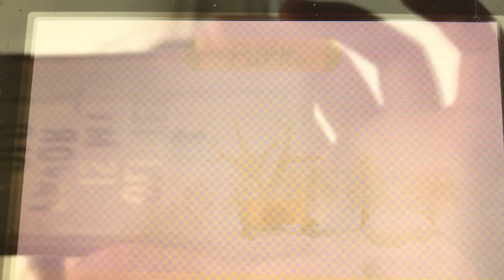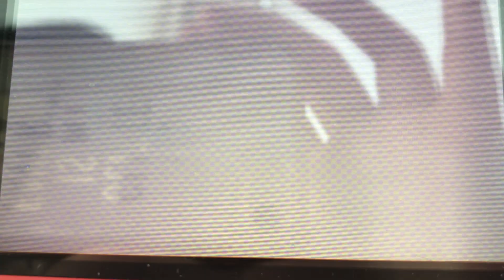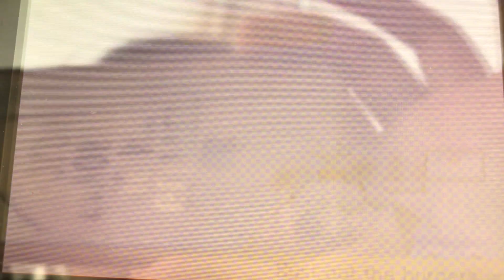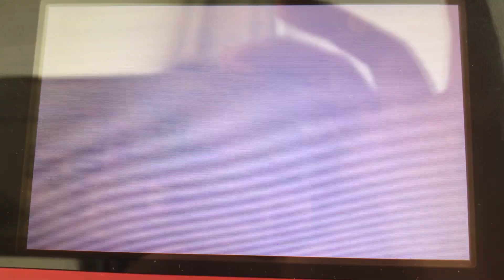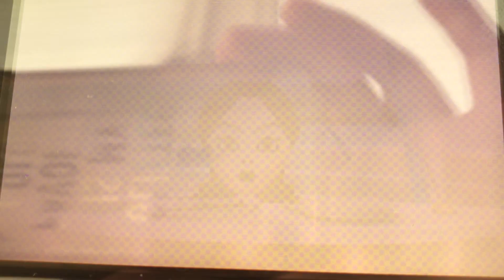Tomodachi Life part 198 // ending a BBQ with a lake monster...